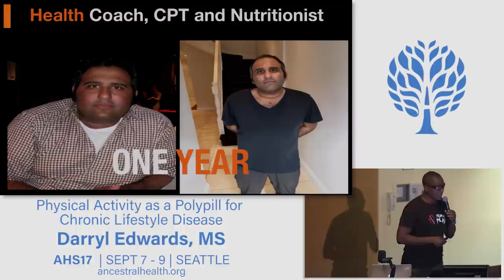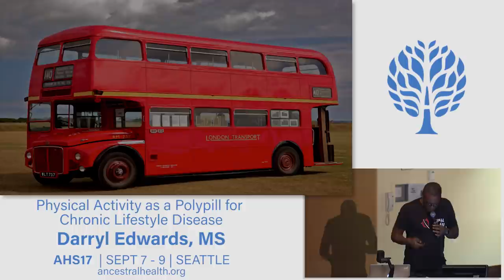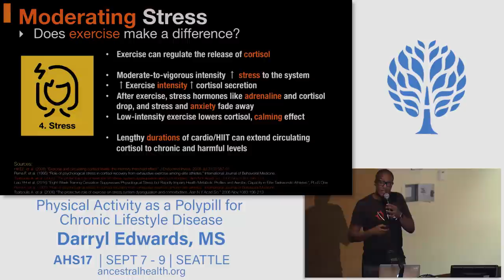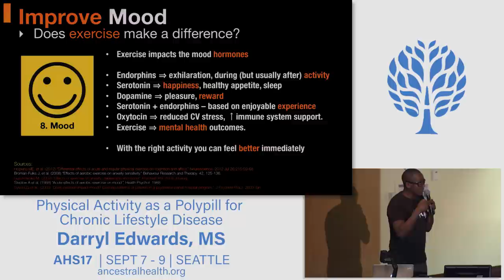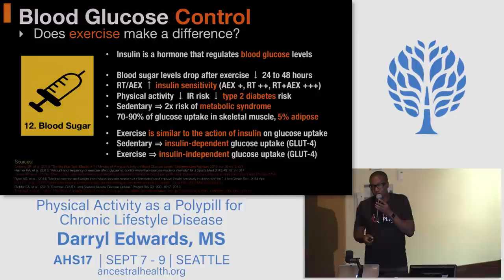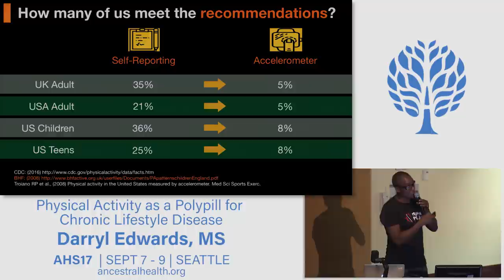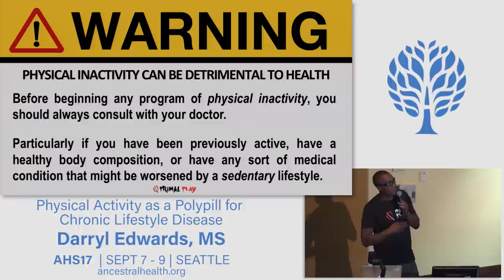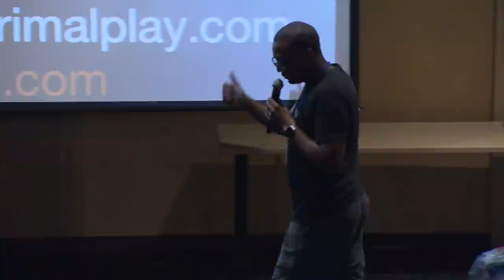AHS17 Physical Activity as a Polypill for Chronic Lifestyle Disease - Darryl Edwards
If physical activity came in pill form, we would only be too eager to take our exercise medicine. Even small-doses extend life and prevent chronic lifestyle disease. But what are the underlying mechanisms behind reduced inflammation, healthier lipid markers and increased diversity of the gut microbiome that make movement such a powerful antidote to modern lifestyle disease. Even though most of us are aware that physical exercise is important, we are less familiar with the underlying benefical mechanisms, we are not aware of how to best access the benefits, and most of us certainly do not do enough of it.